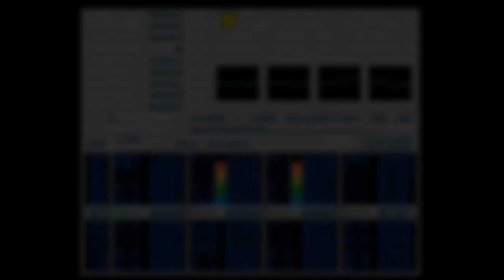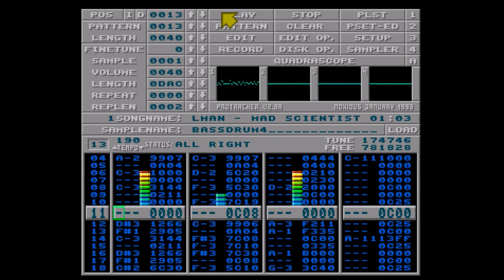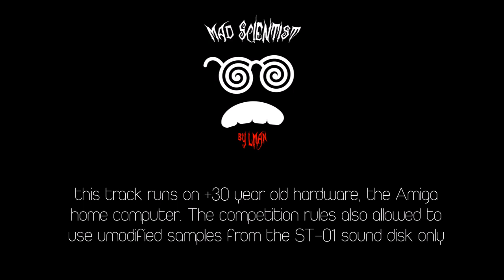LMan - Mad Scientist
Won #2 at Evoke 2017 music competition. This is a Protracker module (means it runs on a 1980s Amiga computer), using only the samples from the ST-01 sound disk.